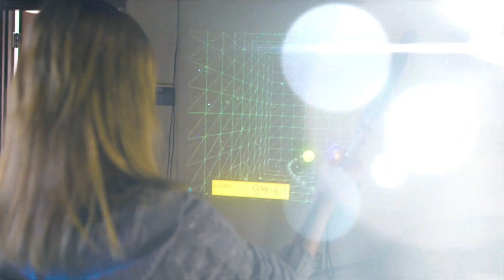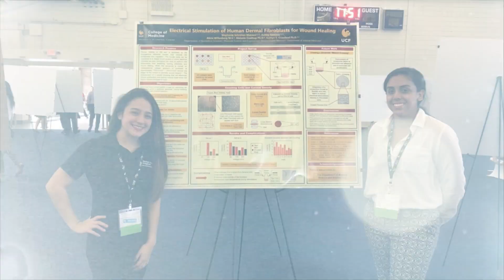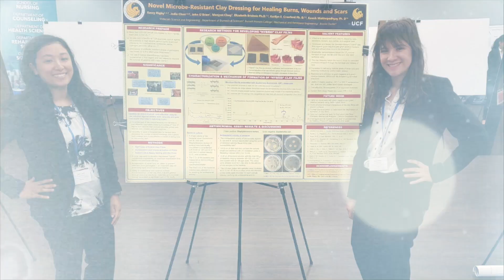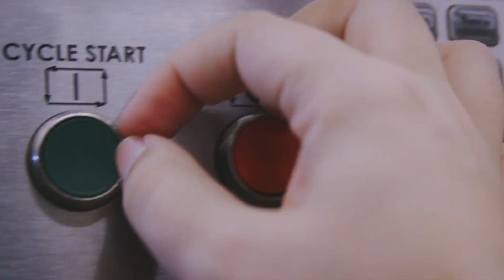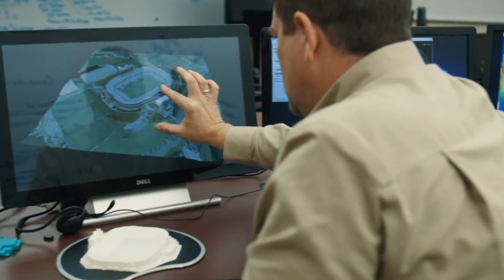UCF: Empowering Women in Engineering and Computer Science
At the University of Central Florida, we empower women to aspire, advance, succeed and be recognized for their innovative contributions and achievements in the fields of engineering and computer science. Our faculty are here to mentor you and support your academic journey.